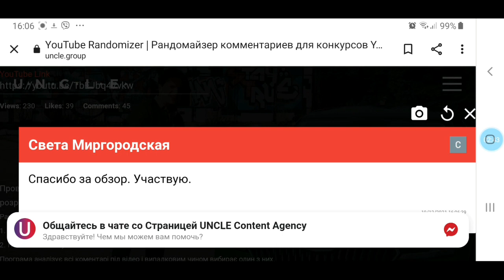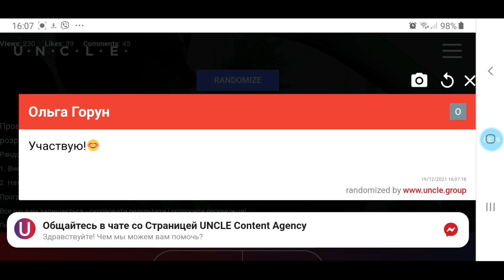Розыгрыш наборов от Golden Key